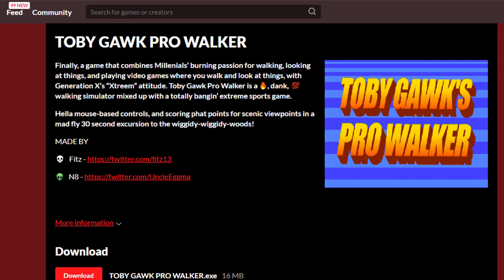Is this what Tony Hawk deals with every day? — Toby Gawk's Pro Walker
What's up skaters, this week we have a totally radical gaming experience for fans of nature and looking at things.

The "Haters" might think this didn't belong in the Ska tag on itch.io but they're wrong. Anyway, enjoy this really cool Tony Hawk-inspired game and remember - it's ALWAYS cool to bring a helmet.
-Aemyn

Tell us what games you'd like to see us play in the comments below, or get in touch any way you like!

— TONY DOES A 900 FOR THE LAST TIME EVER